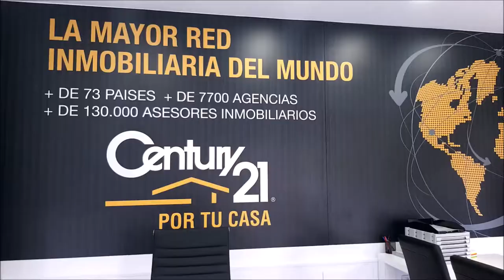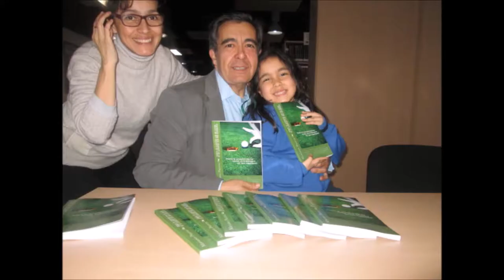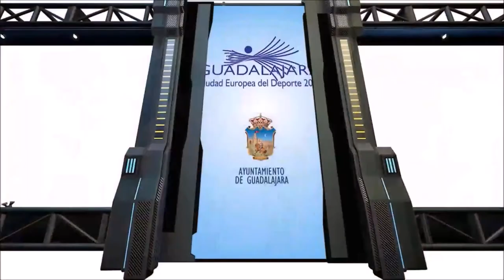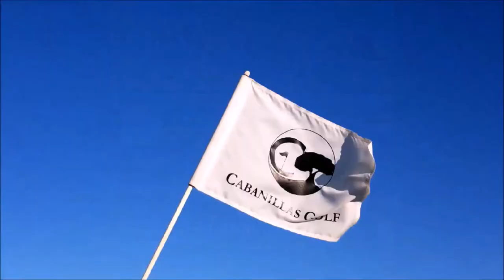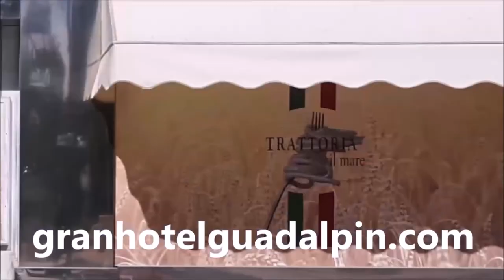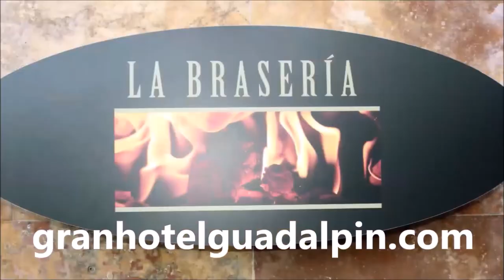SPORTS & GOLF 133 Carina Spera, Federico Diner, CARLOS VELEZ y Mariano Puerta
Programa SPORTS & GOLF 133   Carina Spera, Periodista Uruguaya de Golf, Federico Diner, Periodista Argentino de Golf, CARLOS VELEZ, Tuitero Panameño de Golf  junto a Mariano Puerta Director de COaching Golf Radio y TV . Un programa de  @CoachPuerta